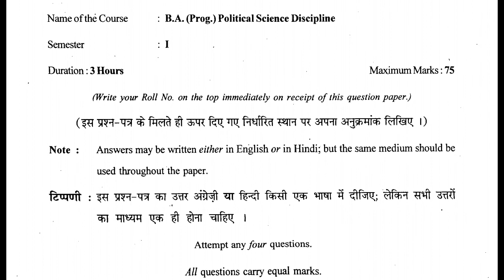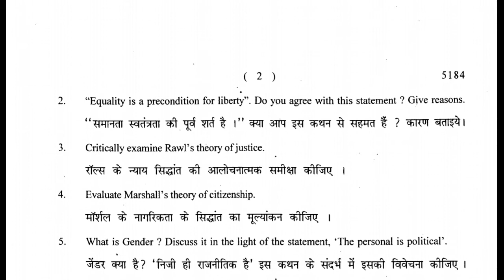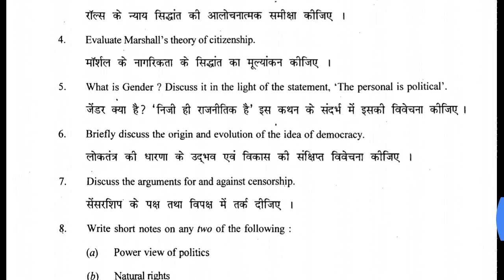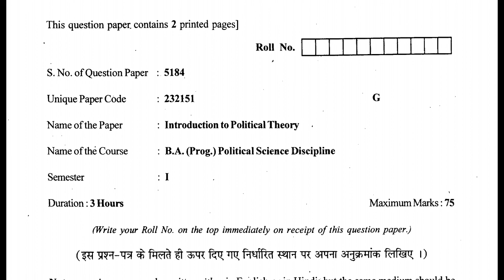DU-SOL CBCS SYSTEM!! BA PROGRAMME 1st YEAR SEMESTER 1st POLITICAL SCIENCE QUESTION PAPER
SOL SEMESTER 1st QUESTION PAPER.
Dosto iss video me ma aapke political science Ka questions paper + please ek simple si Study ki strategy sheer Kar rhi ho .